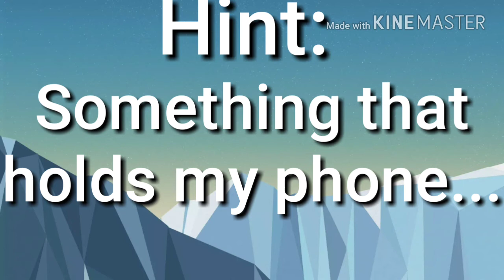ANOTHER Announcement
So, yeah, if youre one of the first 3 to get the question right, then you will be either mentioned in my next video or when I get the mystery stuff video...